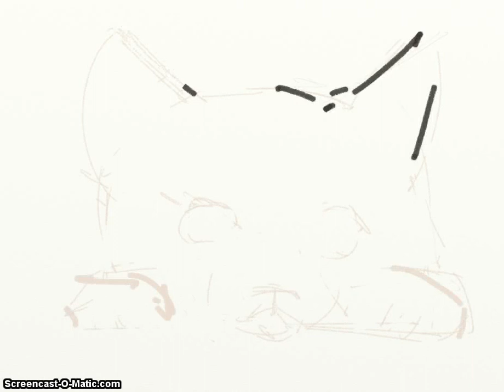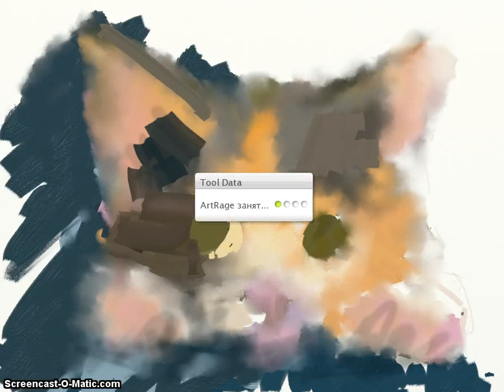Drawing the fluffy kitten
Drawing the fluffy kitten. ArtRage